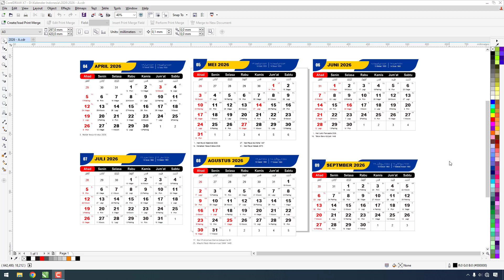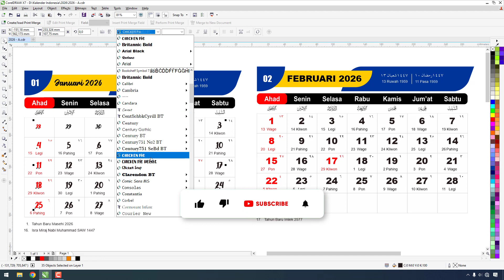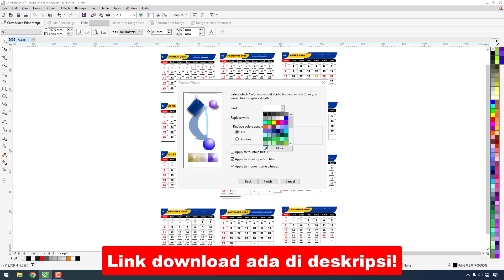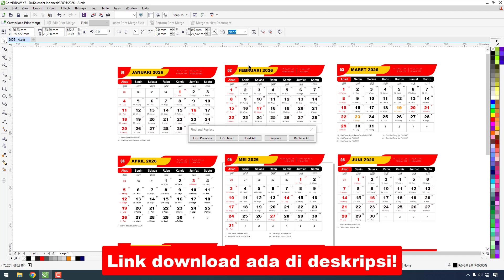Download Template Kalender 2026 Masehi, Jawa Dan Hijriyah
Bagi teman-teman yang ingin mendownload file kalender ini silahkan gunakan link download yang ada di deskripsi video ini.

Semoga bermanfaat!